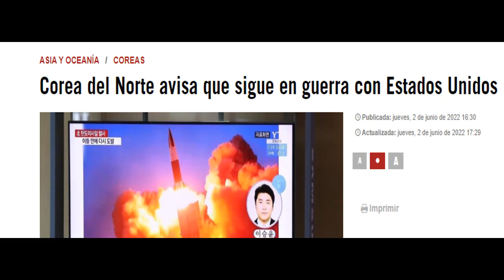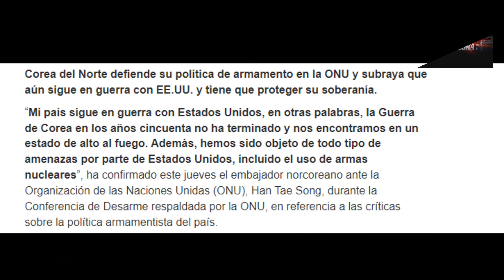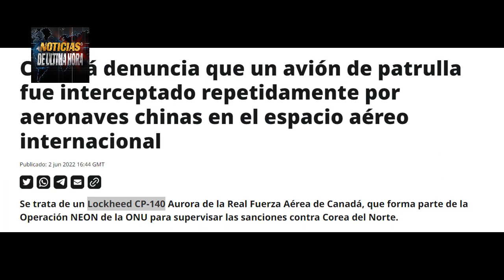🚨Corea del Norte “ESTAMOS EN GUERR4 CON EE UU" China intercepta avión Canadá Noticias 3 de junio.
NOTICIAS ÚLTIMA HORA HOY 3 Junio de 2022.
Corea del Norte Increpa a EE.UU. En la ONU y le envió fuerte mensaje al gobierno de Joe Biden y sus aliados en ASIA.

El gobierno de Canadá dejo al descubierto una denuncia que involucra a varios cazas de china que estarían envueltos en una operación de interceptación aérea en Asia pacifico en contra de un avión de este país  que realizaba labores de patrullaje de La ONU.